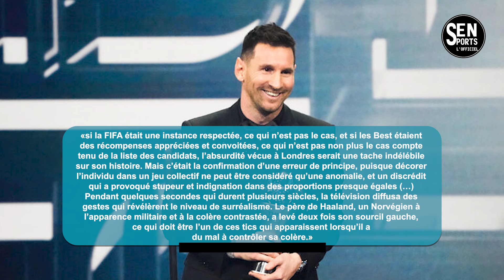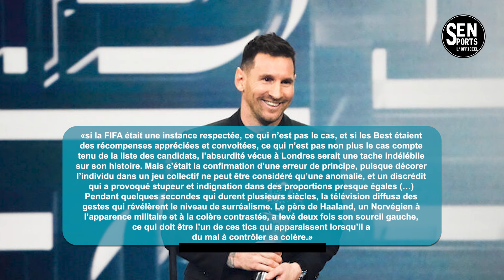🚨FIFA The Best 2023: la victoire de Lionel Messi fait scandale !